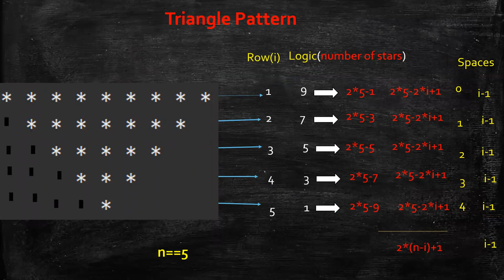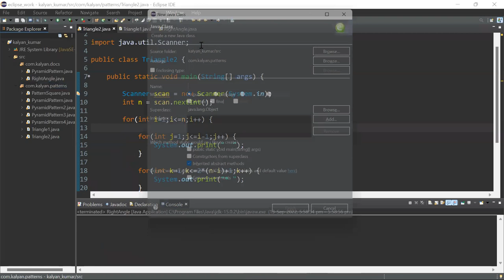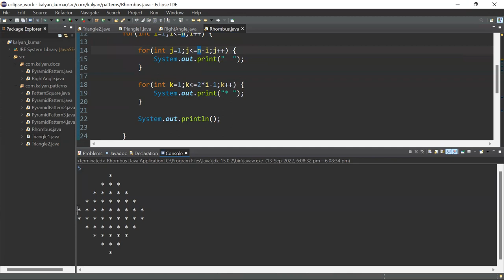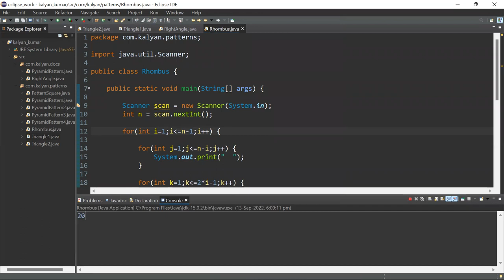Rhombus Pattern || Java Programming || Code With Kalyan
In this video i find out logic for Rhombus pattern and wrote it in java.